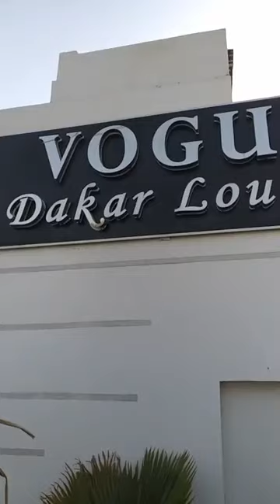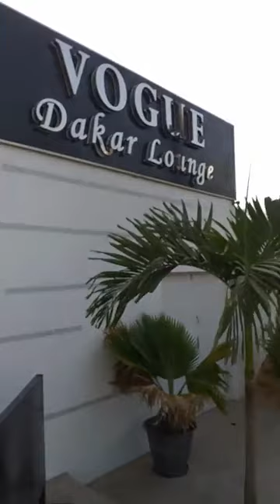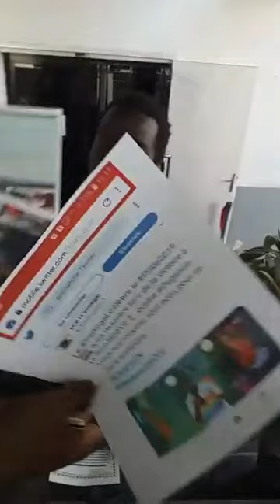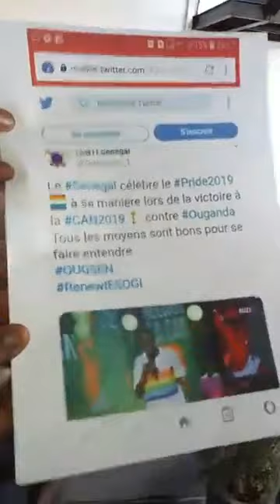Abdou Karim Gueye : Ànd samm jikko yi au Vogue pour les renseignements de la soirée de Waly Seck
Tele ci poche: collectif andeu asamei djiko a vogue pour plus renseignement par rapport à la soirée des homosexuels en soutien à Waly Seck